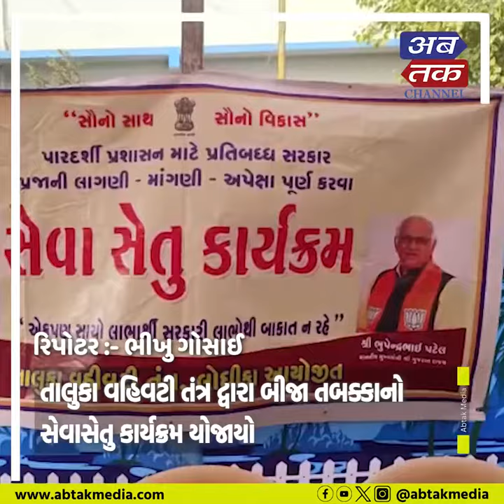લોધિકા તાલુકા વહિવટી તંત્ર દ્વારા બીજા તબક્કાનો સેવાસેતુ કાર્યક્રમ યોજાયો